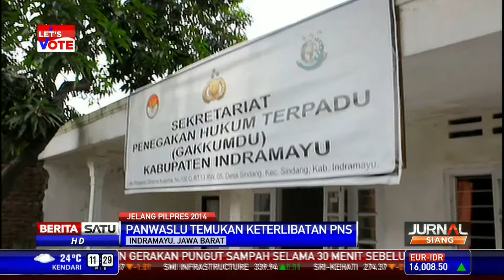Panwaslu Temukan Keterlibatan PNS di Kampanye Capres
Panitia Pengawas Pemilu (Panwaslu) Kabupaten Indramayu, Jawa Barat, menemukan sejumlah indikasi pelanggaran pada kampanye capres Prabowo-Hatta di lapangan Singalodra, beberapa waktu lalu. Indikasi pelanggaran berupa penggunaan kendaraan dinas dan keterlibatan PNS.

Facebook.com/BeritaSatuTV
Youtube.com/BeritaSatu